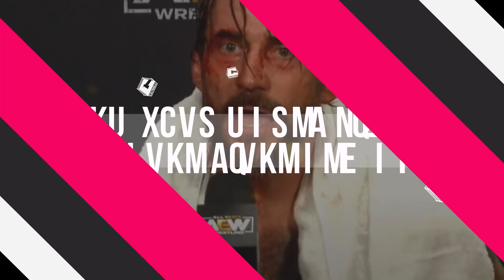CM Punk Makes First Appearance Since AEW All Out | WWE Calling Up Popular Star VERY SOON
CM Punk has made his first appearance since AEW All Out. WWE is reportedly about to call up a popular NXT star. Plus backstage AEW plans for the in-ring return of Saraya have been revealed.